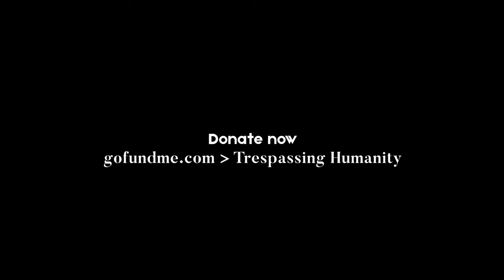Trespassing Humanity | Excerpt of Mavin Khoo's Performance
Mavin provided the Trespassing Humanity film with a bharatanatyam improvisation and today we’re sharing an insight to his performance.

Donate big or small and we’ll get the private link over to you so that you can enjoy the full feature. We’re so thankful to all of you who have helped us spread the word of the fundraiser. The generosity that you have shown us is astounding, thank you a million times!